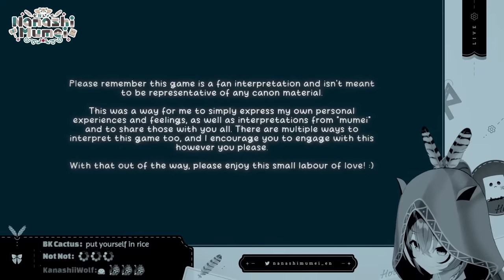【FAN-MADE GAME】nameless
:D

Follow the Rules! Please!

1. Be civilized!
2. If you do see spam or trolling, don’t respond. Block report and ignore.
3. Talk in relation to stream content. Please don’t bring up unrelated topics or have personal conversations.
4. Don’t bring up other streamers/streams unless I do first.
5. Further, don’t talk about me or my stream in another streamer’s chat.
6. Enjoy yourself! All languages are welcome!

LIVE: watchMEI
FANART:drawMEI
MEME:memeMEI
FAN-NAME: Hoomans

CREDITS

使用BGM
□DOVA-SYNDROME